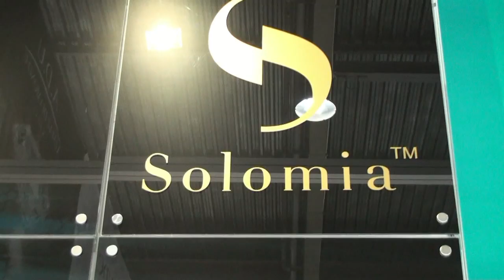Ювелир Экспо Украина 2016 (осень) - Соломия-Инвест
Ювелирная компания "Соломия-Инвест" на Ювелир Экспо Украина 2016 (осень).

Международная выставка Ювелир Экспо Украина 2016 осень - 17-20 ноября 2016 года, ВЦ "КиевЭкспоПлаза" (ул. Салютная, 2-Б, г. Киев, Украина).